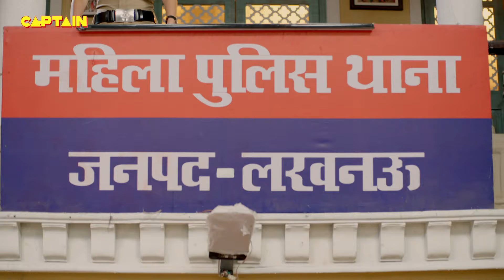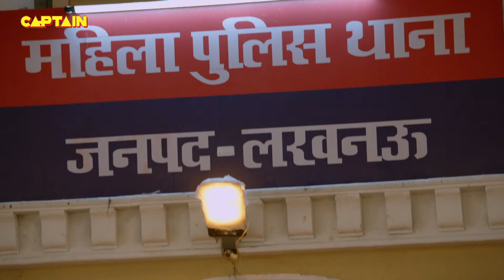पार्टी में ले ली जब Karishma Singh ने Billu की कोला में मिलाई शराब की बोतल || Maddam Sir - Ep.296